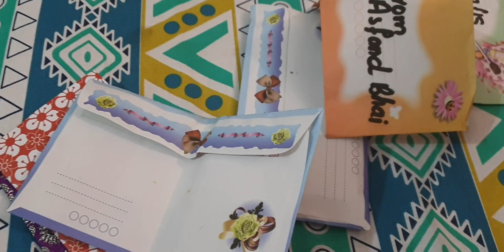Mano ki Birthday || Birthday celebration 🥰🥰🥰